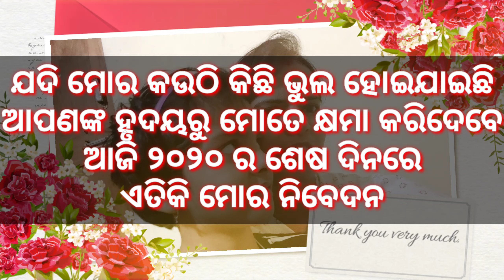Happy New year 2021#happy new year to all my Viewers # all good wishes from eschool Online#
eschoolOnline
eschoolonline
eschool Online
I am wishing
Happy New year 2021
to all my Viewers
all good wishes from eschool Online
your dreams come true in the year 2021
for all my students
this year brings you success in your exam